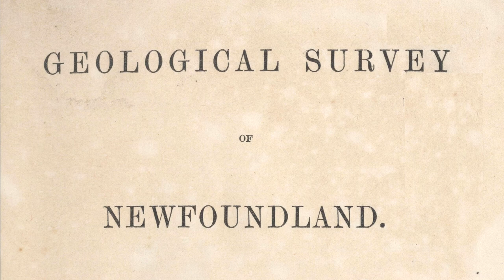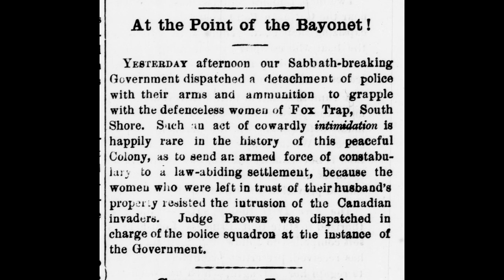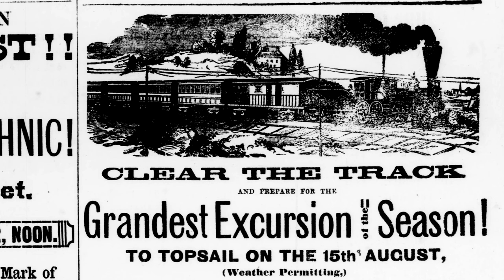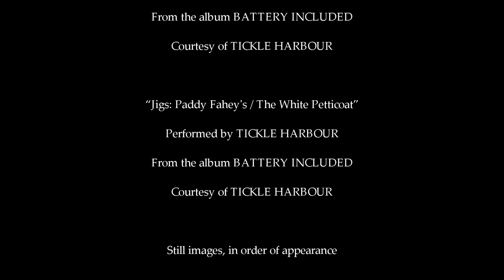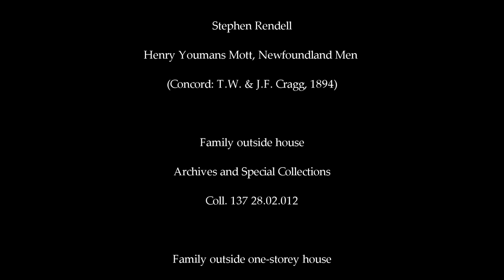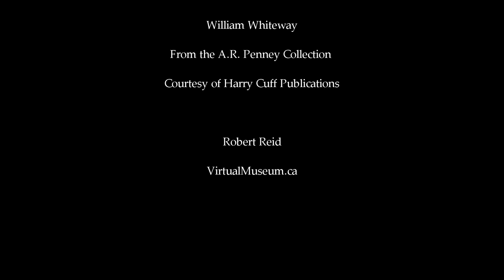The Newfoundland Railway Part I: Entering the Railway Age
By the end of the 1860s, the Western World had entered the railway age. Tracks stretched across much of North America, Britain, and continental Europe. They tied together major cities and they opened up new regions. Soon, people began to talk about a Newfoundland Railway. Find out how the railway came to Newfoundland in this video.